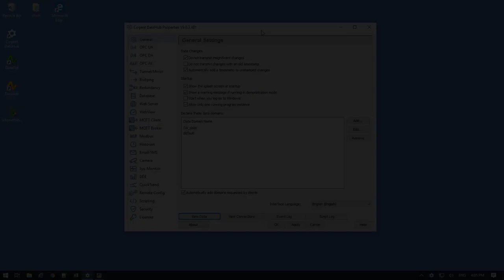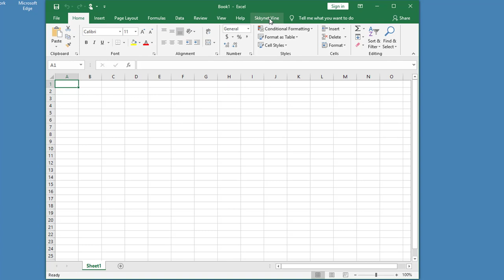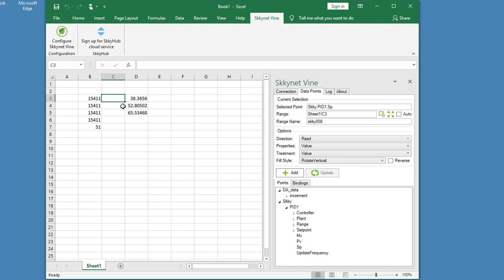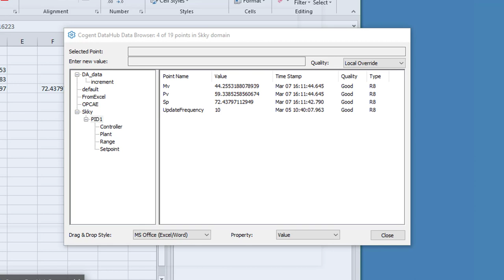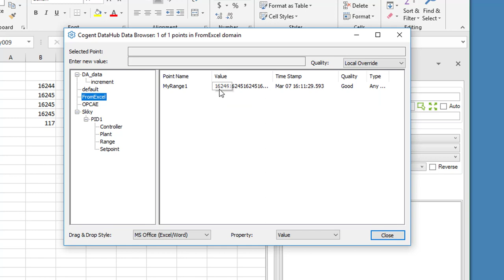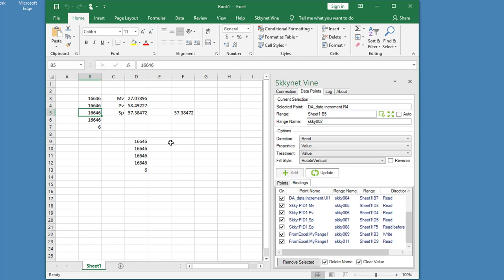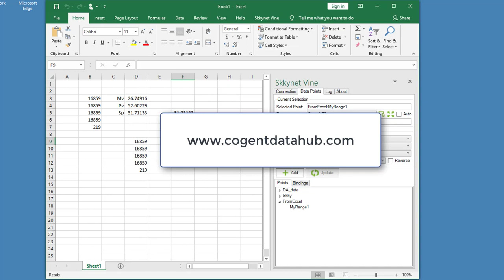Vine Add-in for Microsoft Excel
How to get production data into Microsoft Excel using the Cogent DataHub and the Skkynet Vine Add-in for Excel.